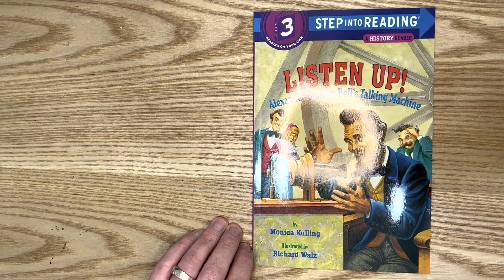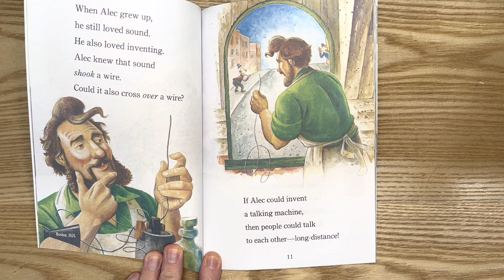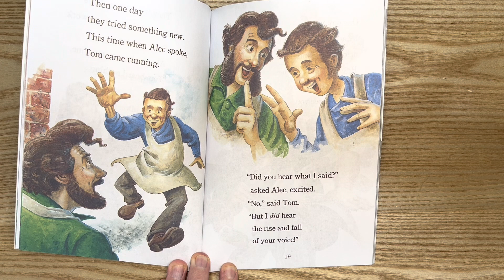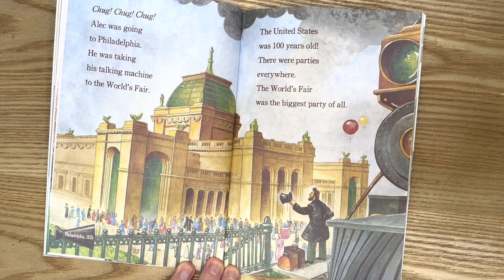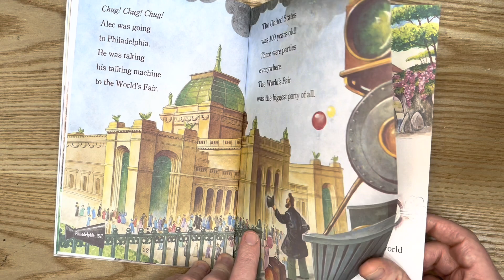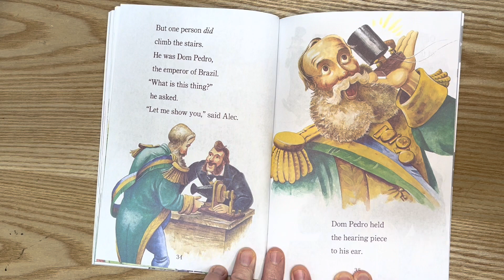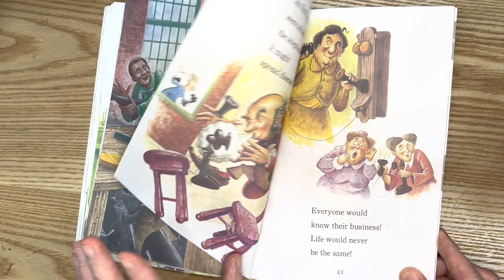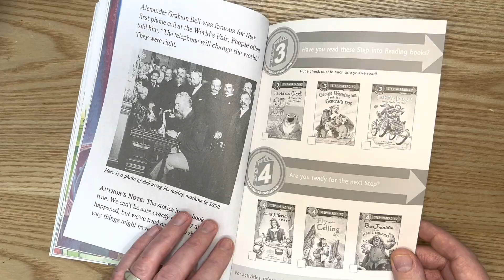Listen up! - Alexander Graham (Step into Reading 3)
Step into Reading 3: Listen up! - Alexander Graham Bell’s Talking Machine
Author: Monica Kulling

Synopsis
It's 1876 and the whole country is celebrating the 100th birthday of the United States. The biggest party is in Philadelphia at the World's Fair, where the latest and greatest inventions are on display for all to see. Alexander Graham Bell is headed to the fair to demonstrate his invention - a talking machine he calls the telephone. But will anyone come to see him at the world's most important science fair? And more importantly, will his machine work?
This book explores the resilience of inventors and how you should never give up.

Alexander Graham Bell was an inventor and a teacher of the deaf. He is famous for creating one of the worlds most important communication devices – the telephone.